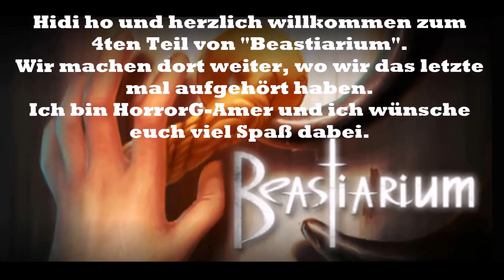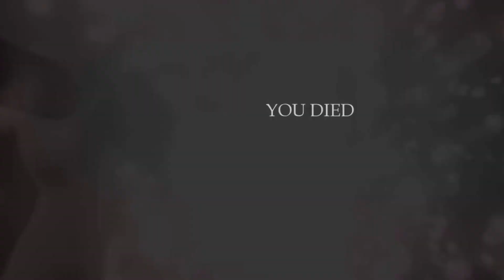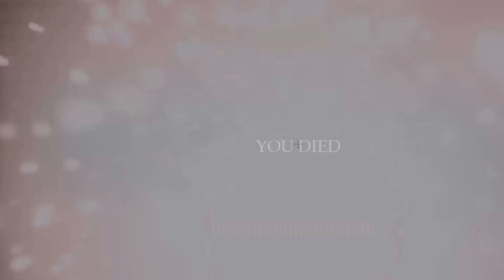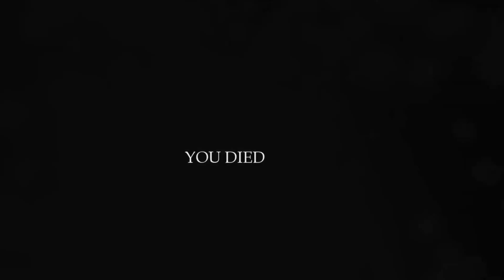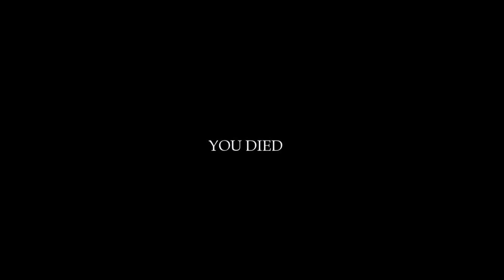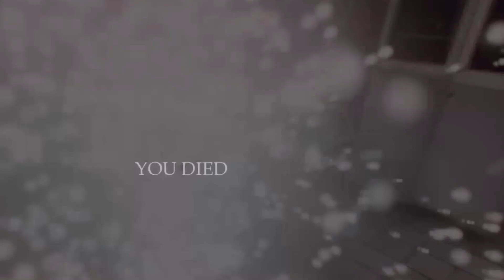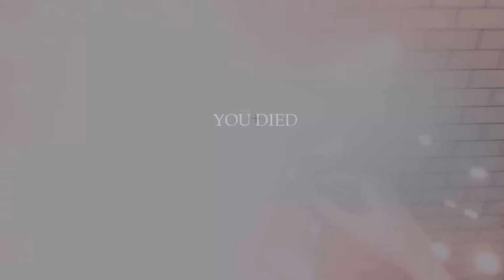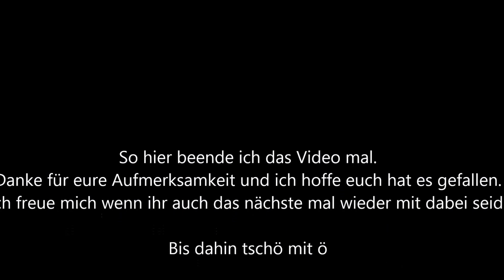Beastiarium Gameplay #04 Deutsch [Wie ein Ninja]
Beastiarium ist ein "Horrorspiel" in dem man Rätsel lösen muss.
Naja erstmal nix besonderes aber diese Rätsle haben imer etwas mit verschiedenen Monstern zu tun.
Man jagt man eines, oder mal ist man der gejagte.
Es spielt nach einer Monsterinvasion in der Stadt St. Petersburg.

Original Beschreibung:
Beastiarium - versetze dich in die mysteriöse Welt voller Geheimnisse und Monster. Diese Atmosphäre wird dich während des gesamten Spiels im Ungewissen lassen.
Die Handlung spielt Anfang des 20. Jahrhunderts unter der Stadt Petersburg, hundert Jahre nach Invasion der Monster. Die Überlebenden waren gezwungen sich im Untergrund zu verbergen und haben eine "neue Welt" errichtet. Die zweite Generation hat sich komplett an das neue Leben angepasst und war nie wieder auf der Erdoberfläche. Die Straßen unter der Stadt wurden zu vollwertigen Städten mit komplexer Infrastruktur und Versorgung. Der Fluchtplan war jedoch nicht perfekt. Die Monster infiltrieren die Untergrundstädte wieder und wieder und die Menschen müssen immer auf der Hut sein. Um die Situation in den Griff zu bekommen, wurde eine Wache eingerichtet. Aber warum haben die Menschen Angst, das Haus zu verlassen und wo lauert die Gefahr wirklich?